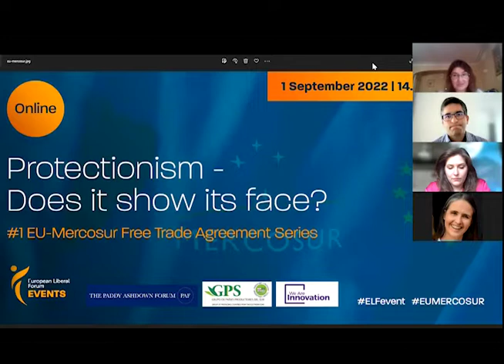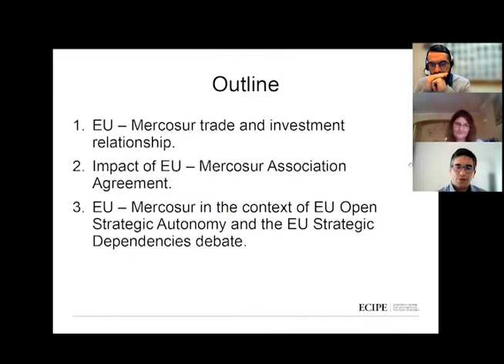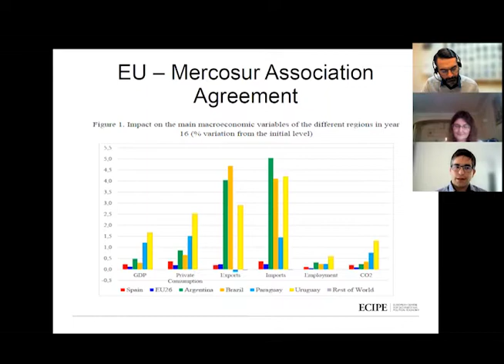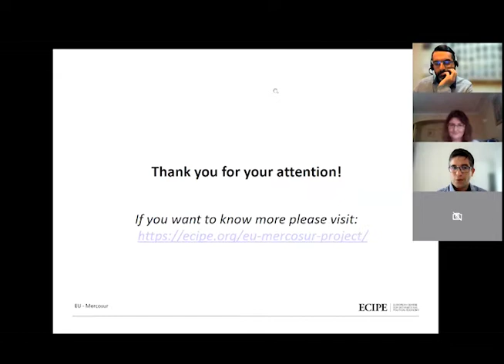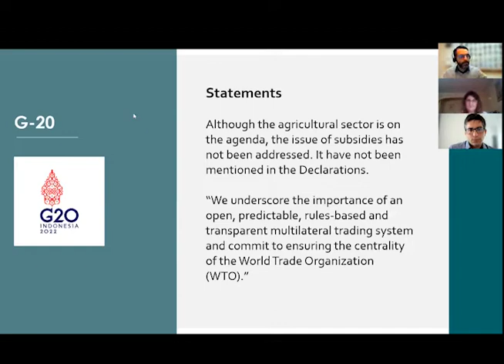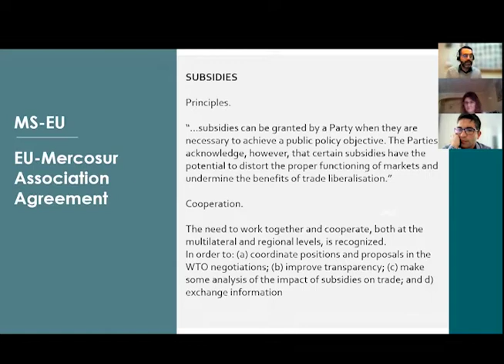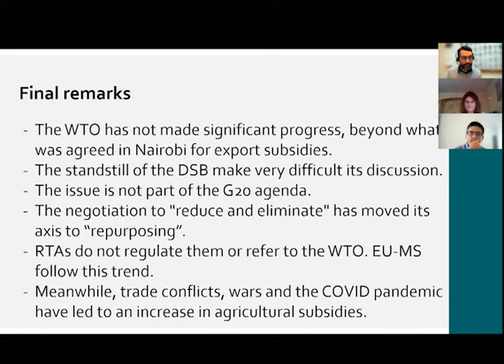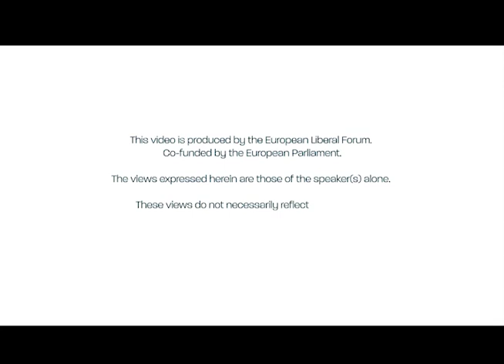EU-Mercosur Webinar 1: Protectionism – Does it show its face?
The landmark agreement between the EU and Mercosur is of profound geopolitical significance since it allows both regions to better enable security in vital areas of general trade and importantly food systems, in the face of growing international confrontations such as that of Russia’s invasion of Ukraine, or trade tensions between the US and China. It is in the interests of both Latin America and the EU to prevail and harmonise policies to support both the EU geopolitical and geo-economic vision, as well as Latin American opportunity for sustainably viable growth and improved well-being.

Speakers include:

- Oscar Guinea, Senior Economist at the European Centre for International Political Economy (ECIPE)
- Nelson Illescas, lawyer, consultant and Director at the Institute for International Agricultural Negotiations Foundation.
- Eugenio Mari, Chief Economist of Fundación Libertad y Progreso and Lecturer in International Economics UCEMA.

Moderator: Dr Maria Garcia, SL International Political Economy, Head of Department Politics, Languages and International Studies, University of Bath.